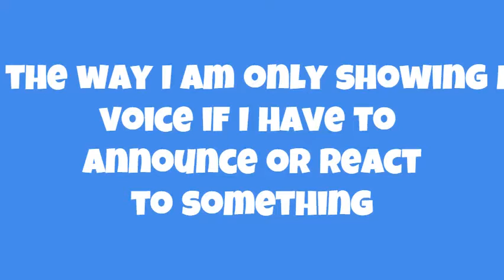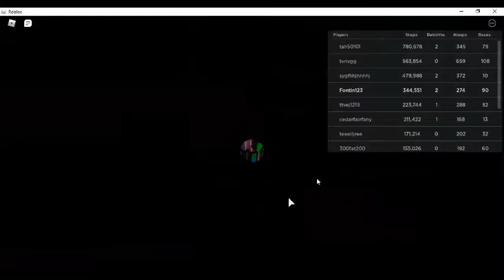Speed legends in space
I started this when I was 13. And I am probably still going.

This channel is about mashups that I have created. Or games that I have played and decided to record playing it.